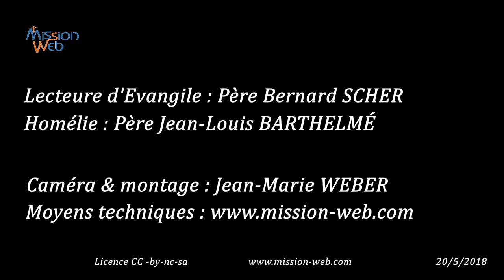Pentecôte, chaque année… Pourquoi ? P. BARTHELMÉ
Pentecôte : un appel de l’Esprit-Saint à sortir de la routine ! Après la lecture de l’Évangile du jour par le Père Bernard SCHER (Jean 15, 26-27 ; 16, 12-15) écoutons l’homélie de la Pentecôte du Père Jean-Louis BARTHELMÉ.